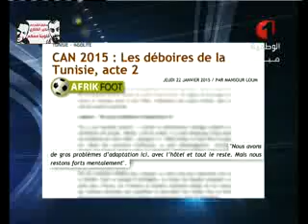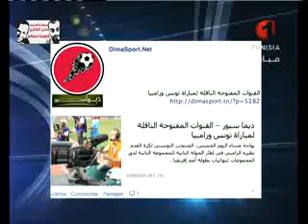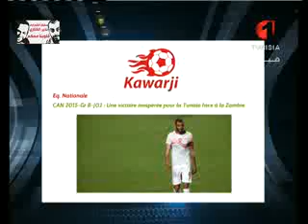إستديو كان 22 01 2015